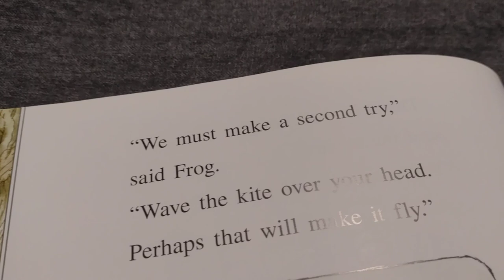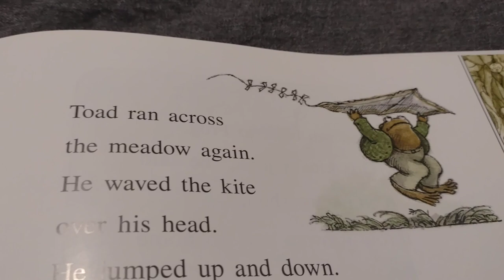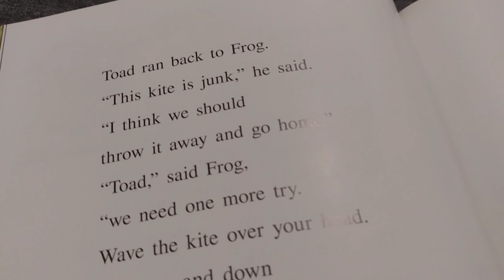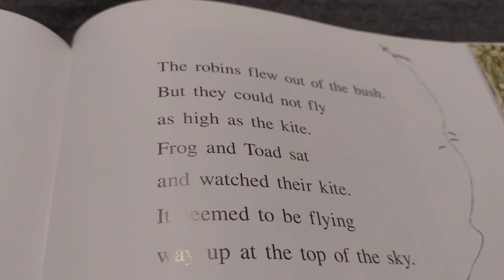Frog and Toad: The Kite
Summary: Toad tries to fly the kite by running, waving, jumping, and finally shouting.